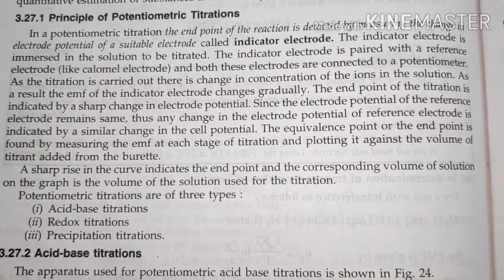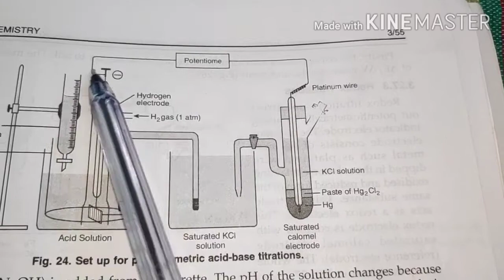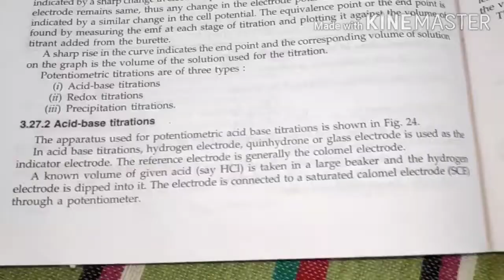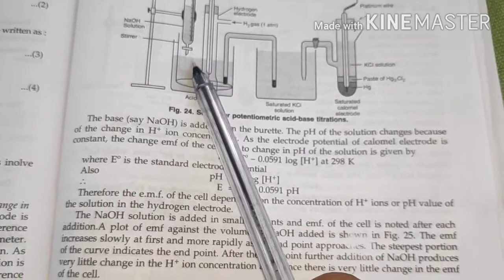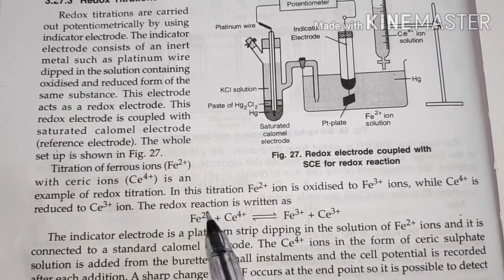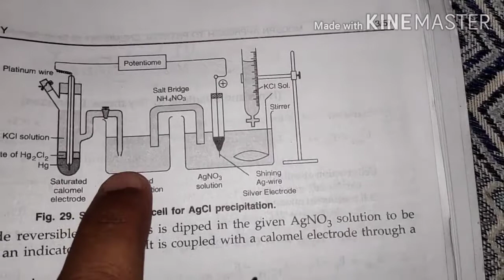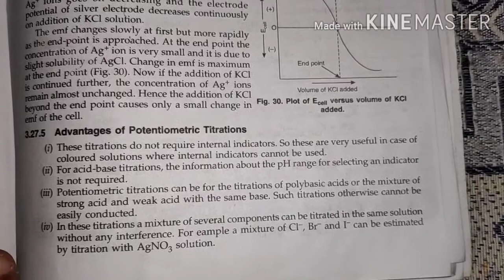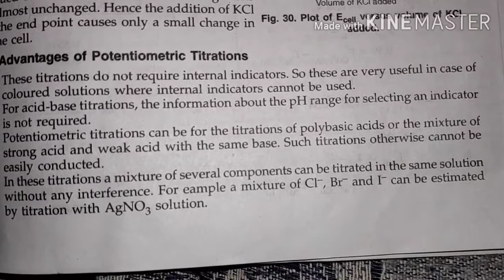POTENTIOMETRIC TITRATION By Ajay sir from St. Stephen's College